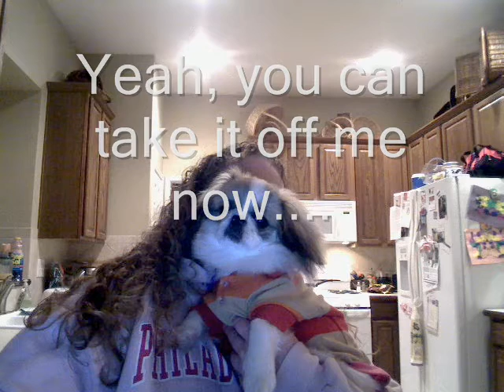Abbie's First Movie!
Some pictures and random video we have of Abbie...